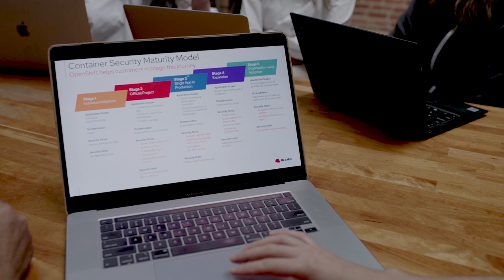How does Red Hat OpenShift help with container security?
Security is foundational to great brands and experiences, but losing customer trust can not only damage a brand but also cost you revenue.

Red Hat Advanced Cluster Security (ACS) for Kubernetes is the pioneering Kubernetes-native security platform, equipping organizations to more securely build, deploy, and run cloud-native applications anywhere.